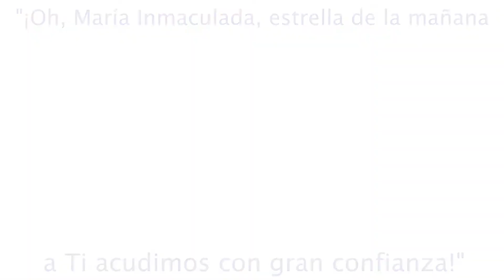Si quieres ser mirado por Jesús, acude a María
Jesús es el primero en alabar la  Santidad de su madre,  el primero en reconocer que ella es la toda Santa y que todos podemos llegar al Cielo de una manare mas facil tomados de su mano.